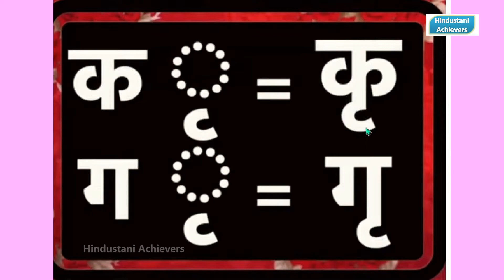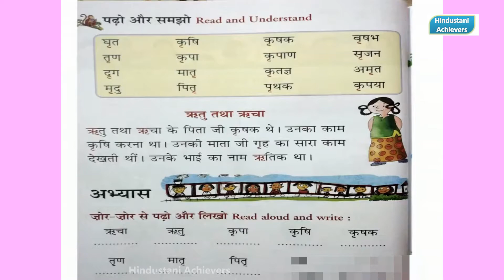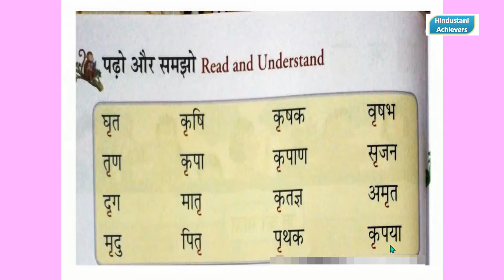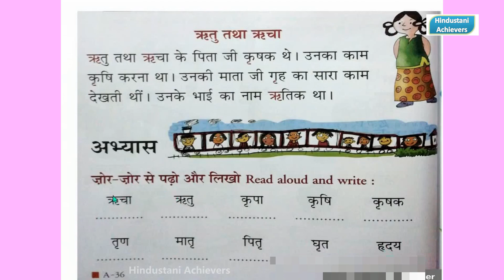ए की मात्रा वाले शब्द | Hindi Vowels Letter Words & Sentence For Kids | CLASS 1 I CBSE I Hindi Matra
Hindi Vowels Letter Words & Sentence For Kids | CLASS 1

Bade U ki Matra I बड़े ऊ की मात्रा I uu ki matra I Hindi uu matra - Words Practice & Book Exercise

ऐ की मात्रा I Hindi Vowels Letter Words For Kids I CLASS 1 I HINDI GRAMMAR I AE KI MATRA

ए की मात्रा वाले शब्द | Hindi Ai ki matra Words | Class 1 | Ai Ki Matra I Learn hindi I CBSE

Sentence with Ae matra I HINDI -ऐ  मात्रा I Class 1 | A Matra I CBSE I Ae matra Lesson Explanation

CLASS 1 I HINDI I ऐ की मात्रा  BOOK EXERCISE I CBSE I AE KI MATRA EXERCISE